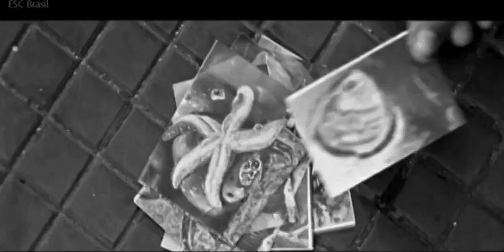Eneda Tarifa - Fairytale (Përrallë) [Alternative Version] 2016 Eurovision Song Contest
Alternative Version.

Albanian version of Fairytale, music performed by Eneda Tarifa for the 2016 Eurovision Song Contest.

Just an unofficial video music.